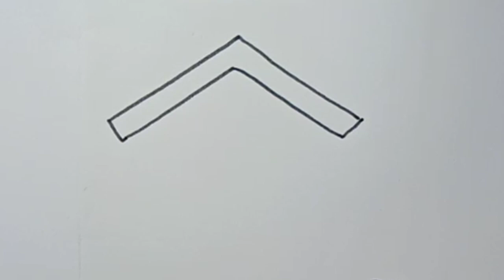how to drawing cute small house easy step by step